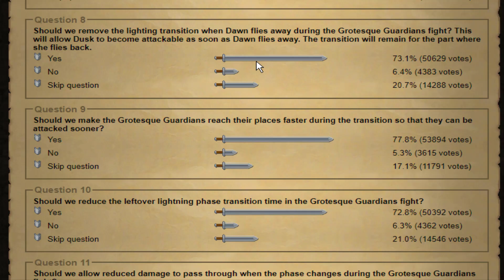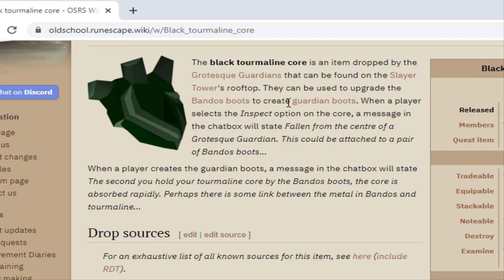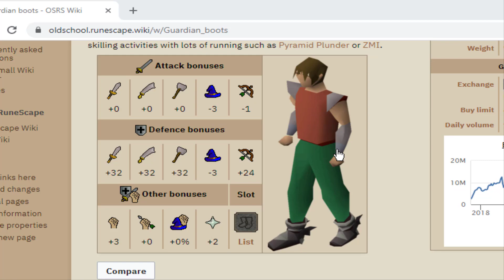This is now the riskiest boss for UIM (#130)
Now that gwd and wildy bosses are essentially safe due to the recent death mechanics update, dks have stepped up as the only boss that still requires a recovery plan.

A very well articulated post by Andhra on POH storage and it's effects on UIM:

Currently posting Old School Runescape OSRS Ultimate Ironman videos at 9am Pacific time!